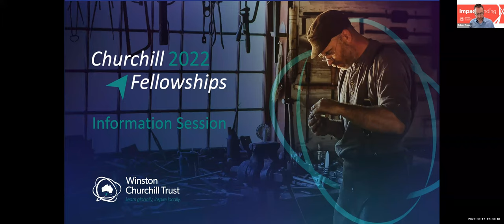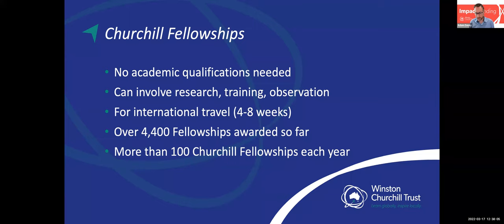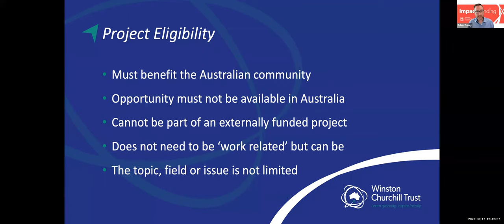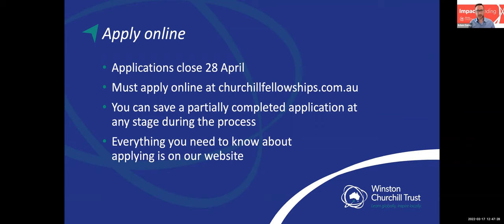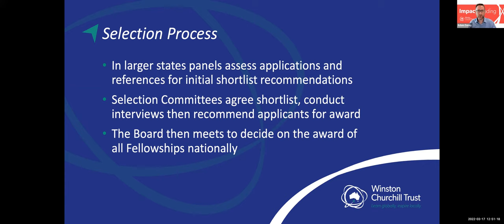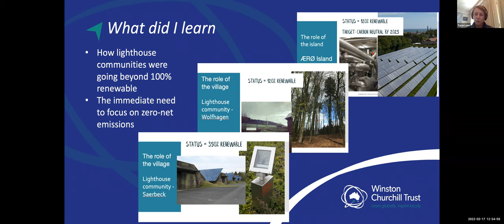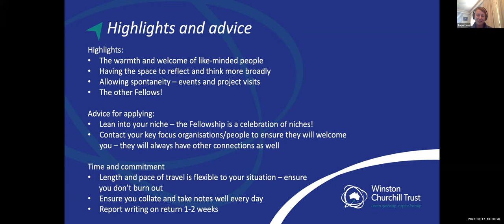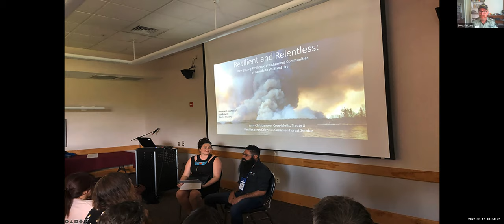2022 Churchill Fellowship Information Session: Environment and land management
​Hear from Churchill Fellows and their projects:

​Taryn Lane (VIC, 2016), to transition regional Australian towns to 100% renewable energy by learning from European examples.

​Scott Falconer (VIC, 20017), The Lord Mayor's Bushfire Appeal Churchill Fellowship to create close partnerships with and jobs for traditional owners in fire and land management.